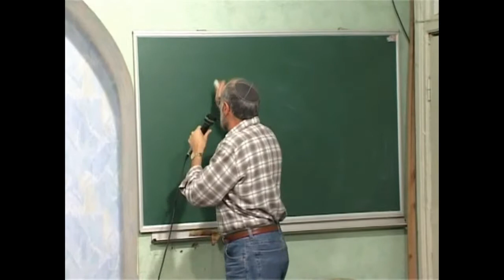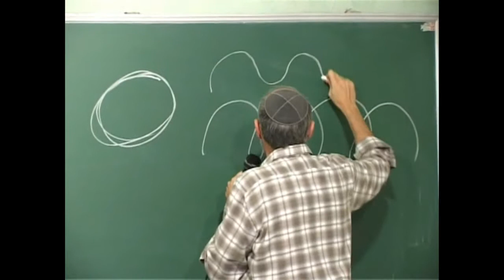МЕБИ Джон Фишер Еврейский взгляд на четыре Евангелия Урок 3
Джон Фишер  "Еврейский взгляд на четыре Евангелия" Урок 3